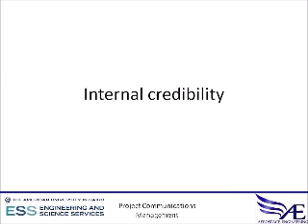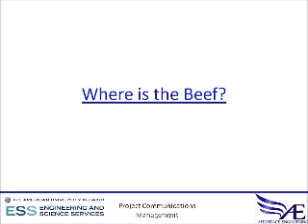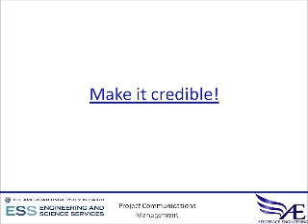How to create a message that sticks! 06 (2 of 2)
Adding internal credibility to your message